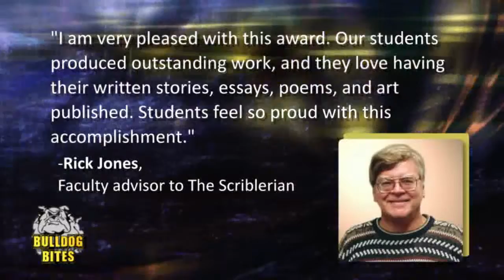Bulldog Bites: Week of 12/16/12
Check out our final episode of 2012 featuring the Holiday Food Drive, Holiday Greetings Concert and The Scriblerian's recent accomplishment.